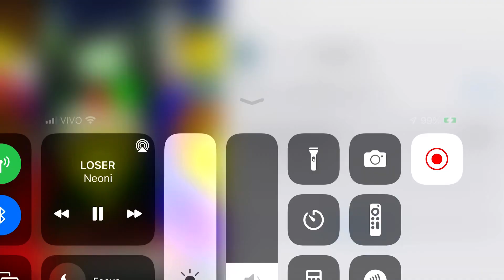Lego ninjago 666 loser